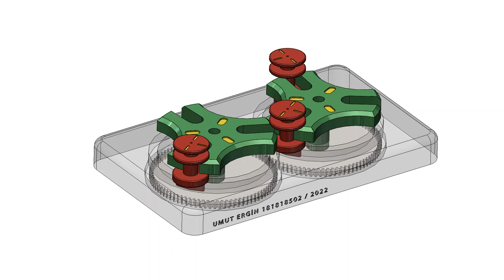Mekanizmalar Ödevi '22 Kablo Örgü Makinası (Braiding Machine)